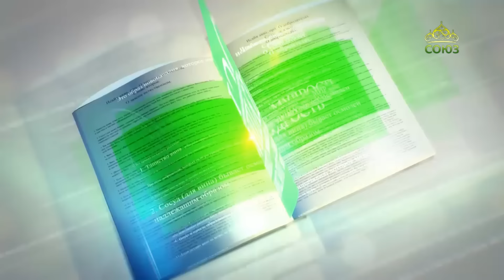Читаем Добротолюбие. «Важнейшая добродетель–смирение». Часть 2. Священник Константин Корепанов